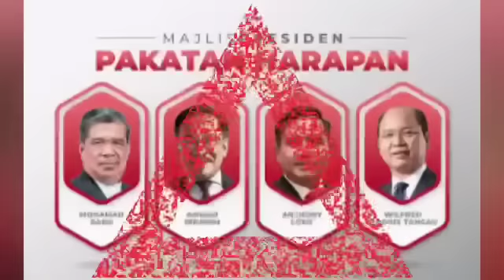ANWAR SEKOLAHKAN MUHYIDDIN DAN MAHATHIR KAW KAW! Pasti ISU INI AKAN DITONTON 100juta VIEWS!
Nazilinunity
Shahbudindot.com